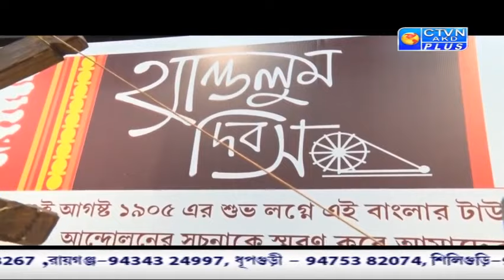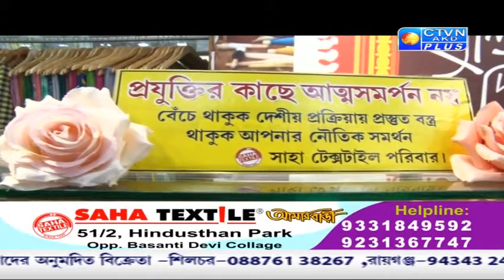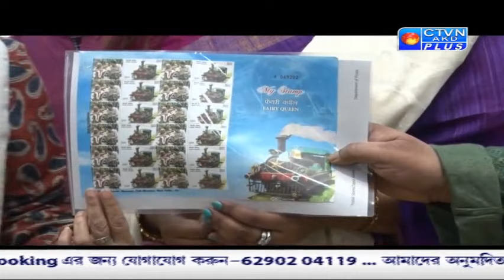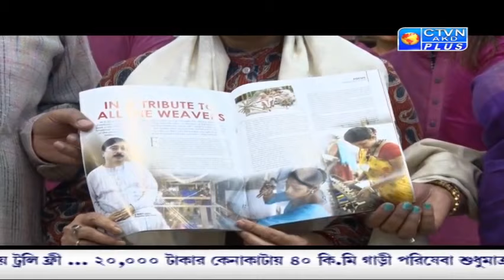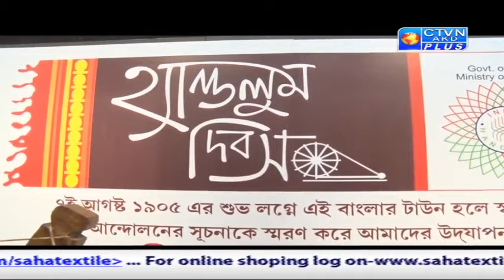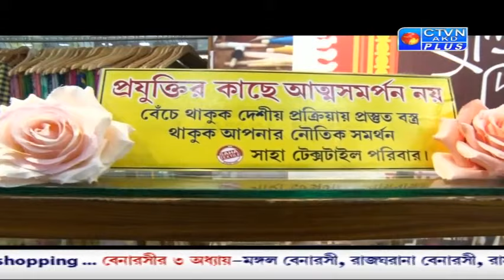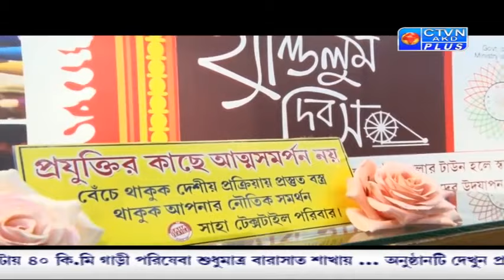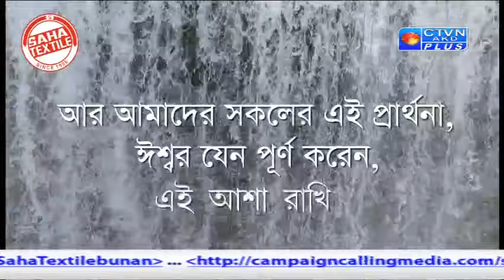SAHA TEXTILE CTVN_15_04_2020 - 6:00 PM